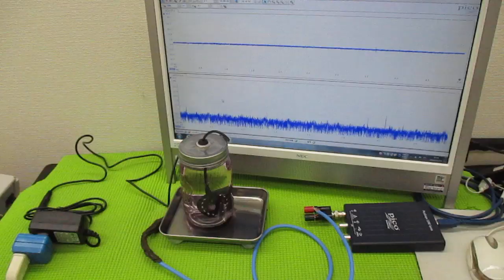超音波制御技術 ultrasonic-labo